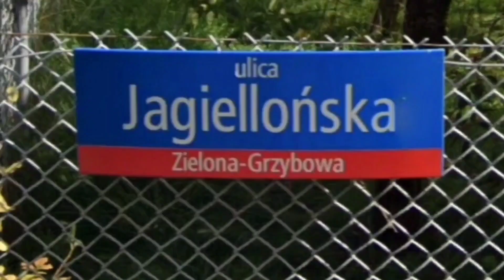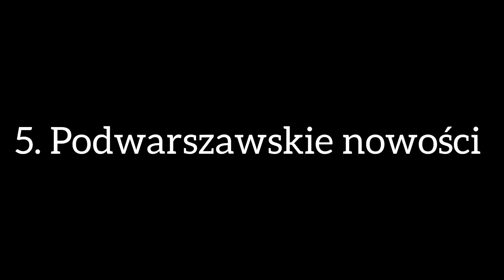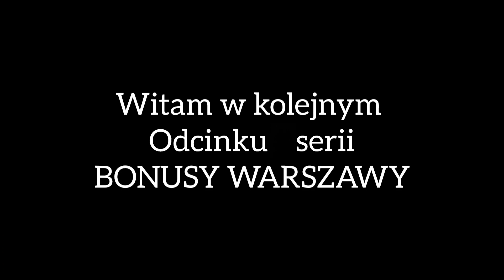Nowe intra gotowe!